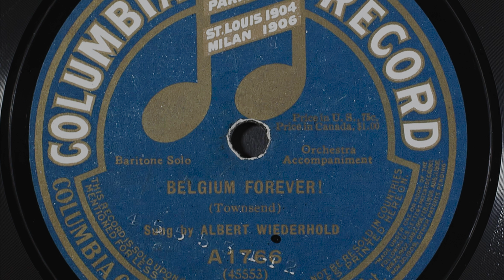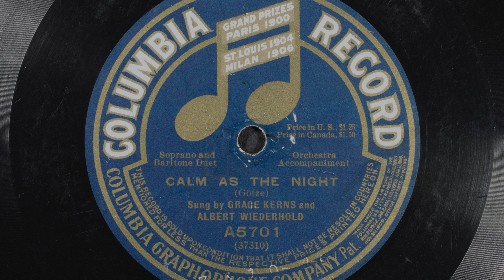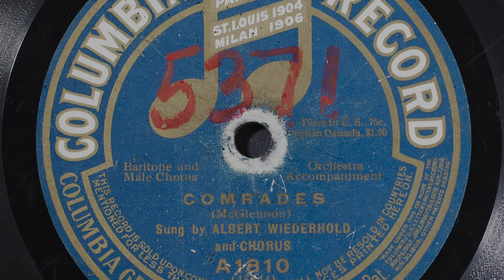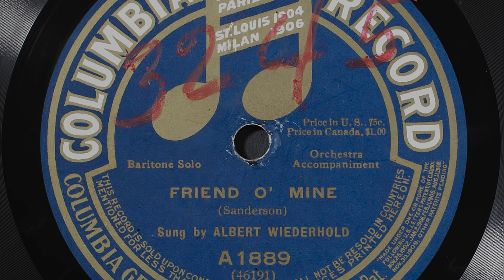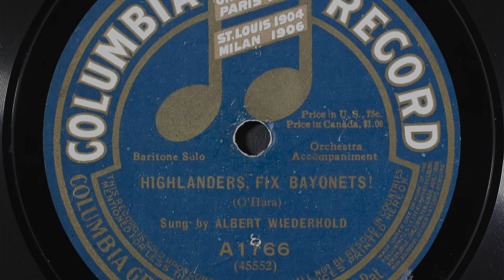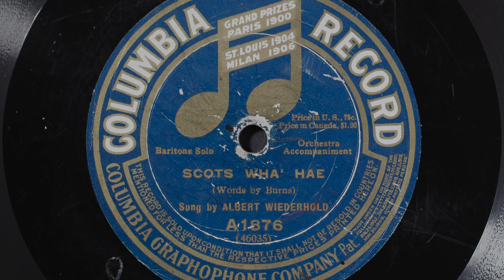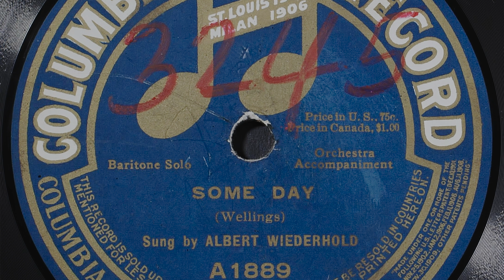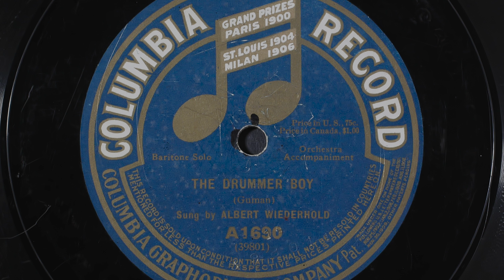1910s Pop Music: Albert Wiederhold Greatest Hits